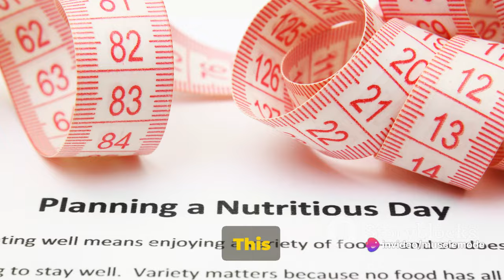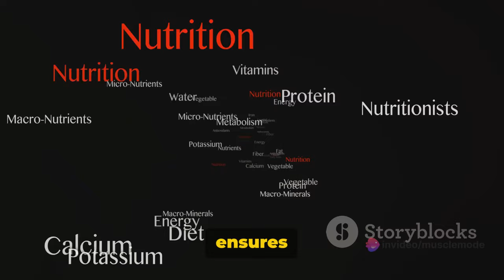Things I Wish I Knew When Weight-Lifting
Welcome to our latest video where I share the valuable insights I wish I had known when I started building muscle! Building muscle is a journey that involves learning and adapting along the way. Here are some key takeaways that can make a significant difference in your muscle-building efforts:

1. Pushing Myself Harder: Progress in muscle building often requires pushing beyond your comfort zone. By challenging yourself with heavier weights, higher intensity workouts, and pushing through mental barriers, you can stimulate greater muscle growth and strength gains.

2. Tracking My Macros and Calories: Understanding your nutritional needs is crucial for fueling muscle growth. Tracking macros (protein, carbohydrates, and fats) and overall calorie intake ensures you're providing your body with the necessary nutrients and energy to support muscle repair and recovery.

3. Sleeping 8-9 Hours: Quality sleep is essential for muscle recovery and growth. Aim for 8-9 hours of uninterrupted sleep each night to optimize hormone levels, promote muscle repair, and enhance overall recovery from intense workouts.

4. The Power of Hot and Cold Showers and When to Take Them: Utilizing hot and cold showers strategically can aid in muscle recovery and reduce inflammation. Cold showers can help alleviate muscle soreness and inflammation post-workout, while hot showers can promote relaxation and improve blood circulation.

5. Making My Workout Realistic: Designing a workout routine that is realistic and sustainable for your lifestyle is key to long-term success. Set achievable goals, incorporate variety into your workouts, and listen to your body's signals to prevent burnout and maintain consistency.

6. The Push, Pull, and Legs Workout Split: The push, pull, and legs workout split is an effective training method that divides workouts based on movement patterns. This split allows for adequate rest and recovery between muscle groups while promoting balanced muscle development and strength gains.

By implementing these lessons into your muscle-building journey, you can optimize your training, nutrition, and recovery strategies to achieve your fitness goals more efficiently. Remember, consistency, patience, and a willingness to learn are essential elements of success in building muscle.